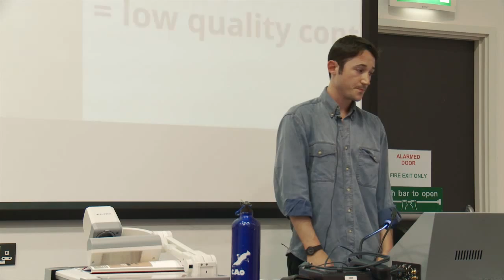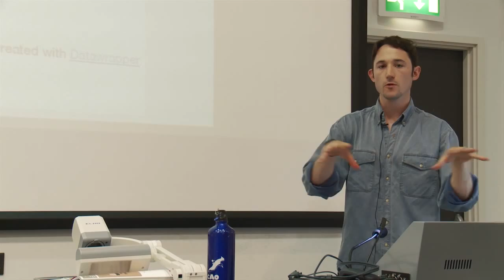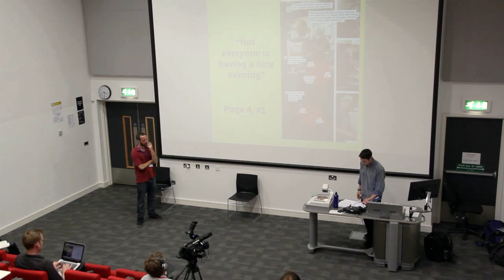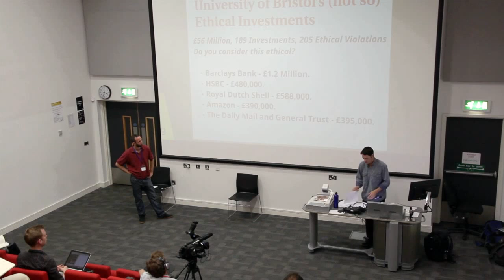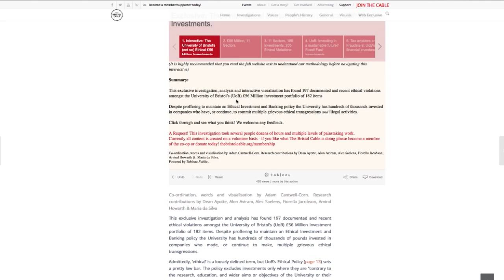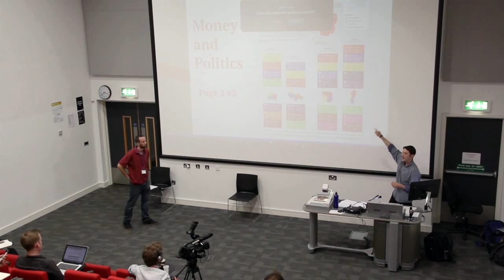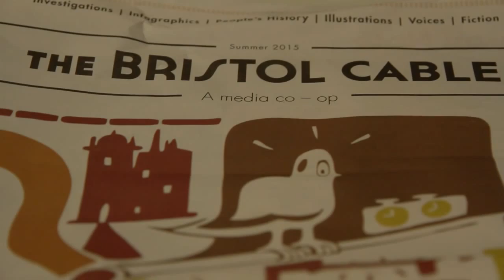New Ways of Doing Investigation: The Bristol Cable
The Bristol Cable is redefining local journalism through challenging multimedia investigations and features, community action and co-operative ownership. Online, in print and on the street. In this session two of the co-founders, Adam Cantwell-Corn and Alon Aviram, told the story so far in the context of the decline in quality and availability of local journalism. The interactive session looked at the challenges that new media initiatives face; audience and network building, getting skilled up as citizen journalists, alternative organisational business models for public interest media and the feathers The Bristol Cable has ruffled!